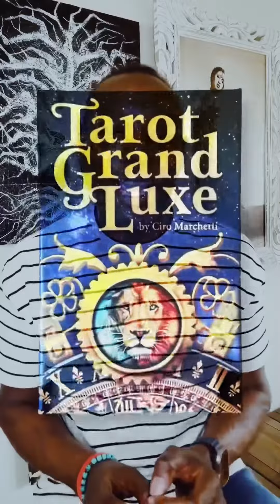Tarot Grand Luxe - Are you hearing your voice?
Ordinarily, those around you are caught up in your silent and reserved restraint. However, that isn’t the case today. You’re struggling, and those around you are as well. The conflict is trivial. Everyone wants to be heard, including you. Examine what’s going on with you. Take a moment and consider if you’re struggling to be heard by others or if you're unable to listen to your own voice and why.

The tarot cards from today’s daily reading come from the Tarot Grand Luxe by Ciro Marchetti and published by U.S. Games Systems, Inc.

Check out the full video on YouTube or IG.